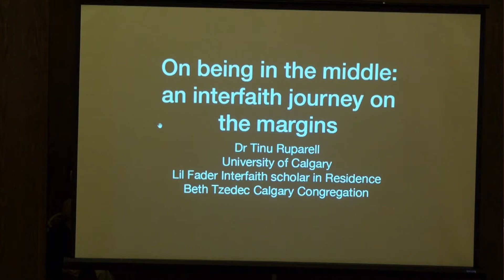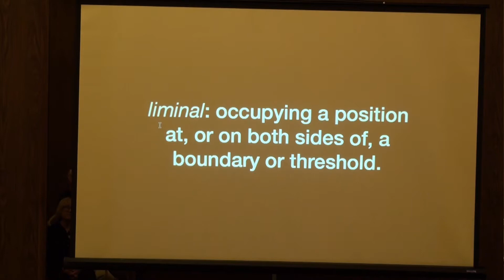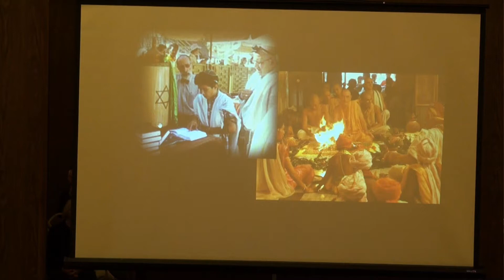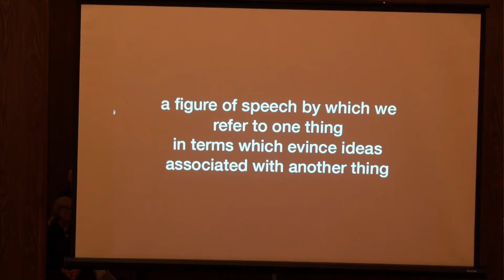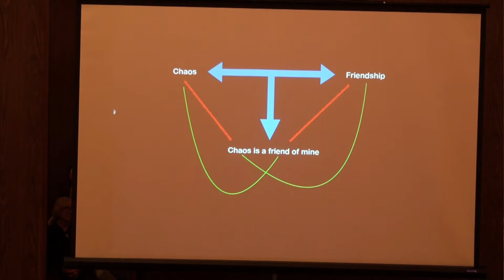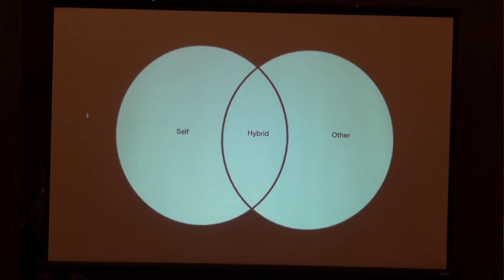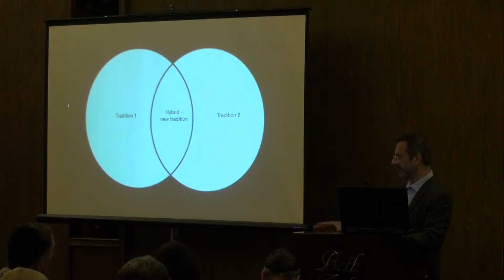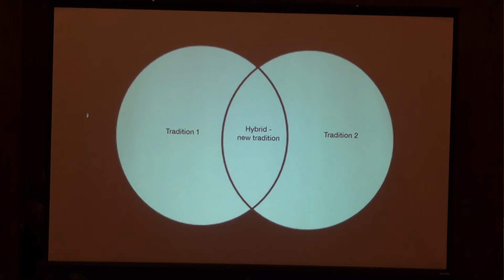Lil Faider Hindu Session 1